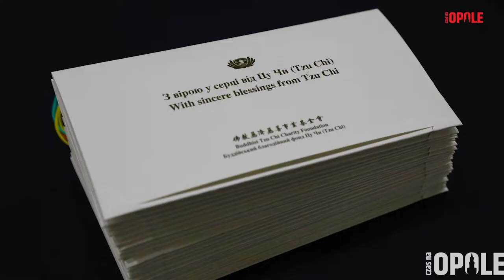Podumowanie akcji fundacji Tzu Chi dla uchodźców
3 miliony złotych dla trzech tysięcy ukraińskich uchodźców przekazała tajwańska fundacja Tzu Chi Foundation. To drugie tego typu przedsięwzięcie, które odbywa się w Opolu. Tym razem bony pieniężne wartości 1 tysiąca złotych na osobę otrzymali uchodźcy mieszkający w 15 gminach Opolszczyzny.  Akcję koordynował Urząd Miasta Opola wraz z wolontariuszami z Polski, Ukrainy i Tajwanu.
Darem serca wykazali się także uchodźcy, którzy składali datki do puszek, które zostaną przekazane na rzecz Stowarzyszenie Hospicjum Opolskie Centrum Opieki Paliatywnej „Betania”.